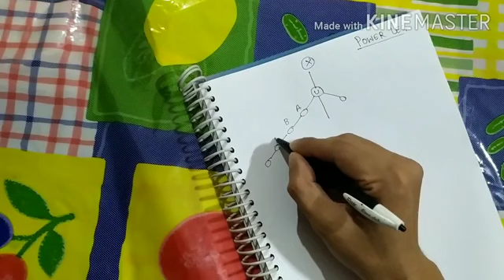ATOMY INDIA GLOBAL BUSINESS Atomy main Structure lagaye ya tree kaise banaye DM Vikas Pathak sir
ATOMY INDIA GLOBAL BUSINESS Atomy main Structure lagaye  ya tree kaise banaye